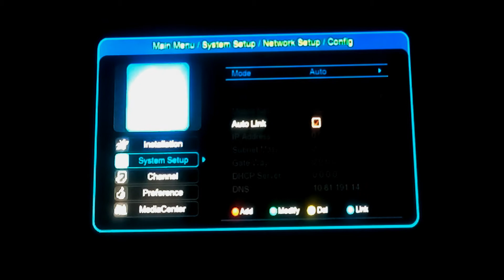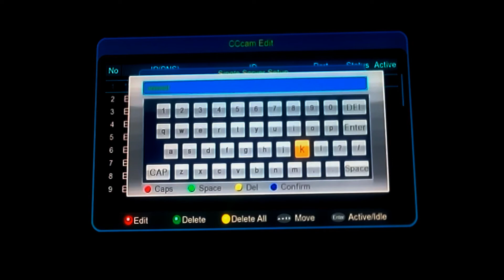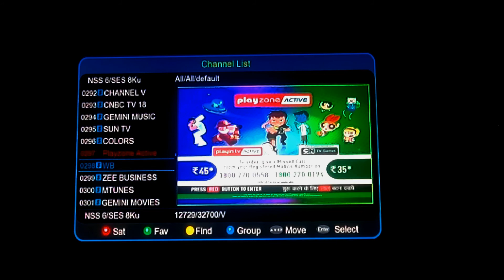Learn to enter cline in Echolink 990D sim wifi receiver